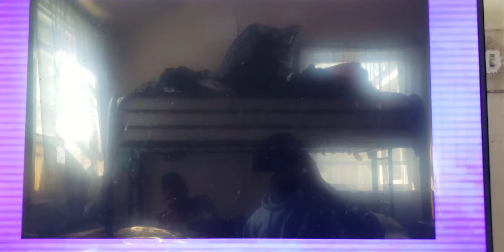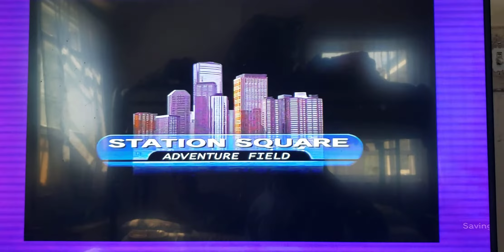Sonic Adventure DX Tikal's Stage Guidance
0:00-Intro To Sonic Adventure
0:16-Introducing Sonic, Tails, Knuckles, Amy, Big & E-102 Gamma
0:44-Unlocking Big The Cat
1:00-Tikal's Guidance To Sonic 1 & 2
1:50-Sonic Encounters Big
2:20-Sonic Interacts With The Girl Twin NPC's
2:40-Sonic & Tails In Emerald Coast
2:48-Tikal's Guidance To Big/Big's Interaction With Sonic & Tails In Free Roam
3:34-Sonic With The Ice Stone
4:48-Sonic & Tails In Icecap
5:02-Tikal's Guidance To Sonic & Tails #1
6:48-Tikal's Guidance To Sonic & Tails #2
7:24-Tikal's Guidance To Sonic & Tails #3
7:48-Tikal's Guidance To Sonic & Tails #4
8:16-Sonic Snowboarding Down The Hill
9:58-Sonic & Tails' Confrontation With Knuckles
10:38-Knuckles Saying "OH NO"
11:00-Dr. Robotnik/Eggman Surprise Encounter
12:18-Chaos 4 Boss Fight
12:46-Dr. Robotnik/Eggman's Egg Carrier
14:00-Unlocking Knuckles The Echidna
14::28-Tikal's Guidance To Sonic #3
14:48-Sonic Encounters Knuckles In Free Roam
15:14-Tails & Sonic Ride The Tornado
16:18-Tails & Sonic's Tornado Gameplay
18:24-Sonic Encounters Amy Rose & the Flickie
18:48-Unlocking Amy Rose
19:04-Sonic Pinball In Casinopolis
20:24-The Now Unlocked Characters
20:46-Knuckles Interacts With The Girl Twin NPC's
21:06-Tikal's Guidance To Knuckles
21:12-Tikal's Guidance To Amy
21:20-Tikal's Guidance To Tails
21:26-Tikal's Guidance To Sonic #4
21:48-Sonic Drowning
22:14-Amy Drowning
22:26-Tails Interacts With The Girl Twin NPC's
22:48-Tails Drowning
22:56-Knuckles Drowning
23:06-Introducing The Now Unlocked Characters
23:34-Outro To Sonic Adventure